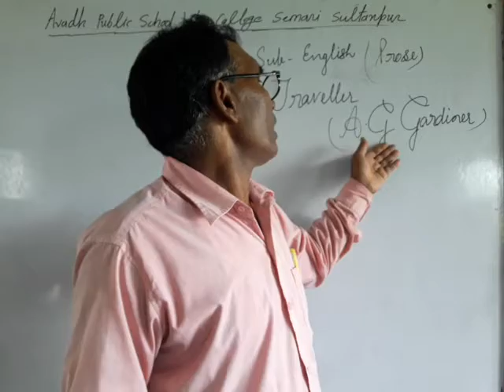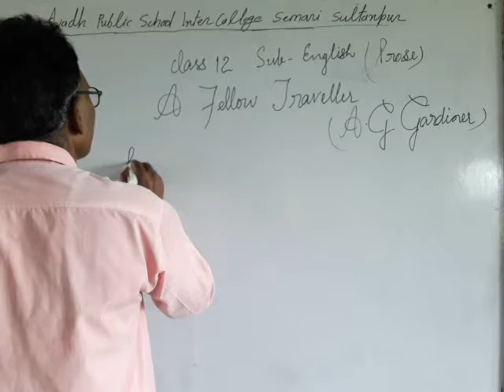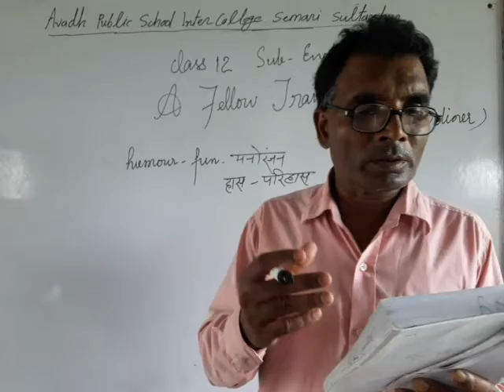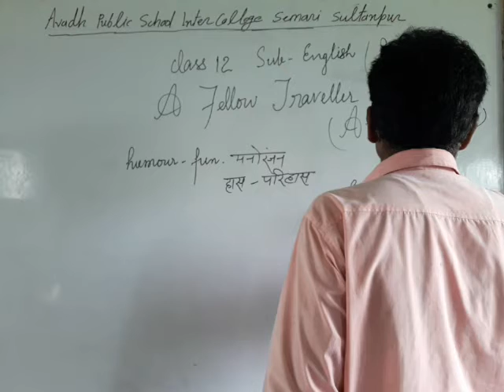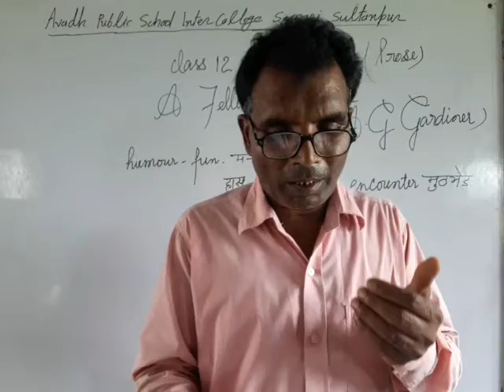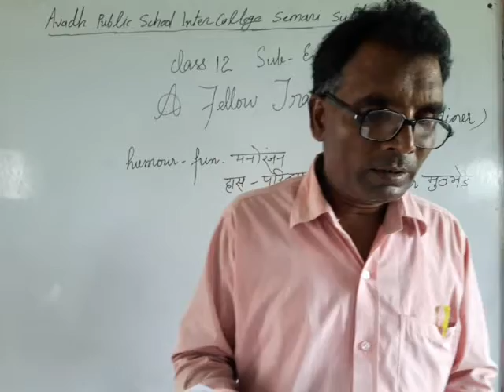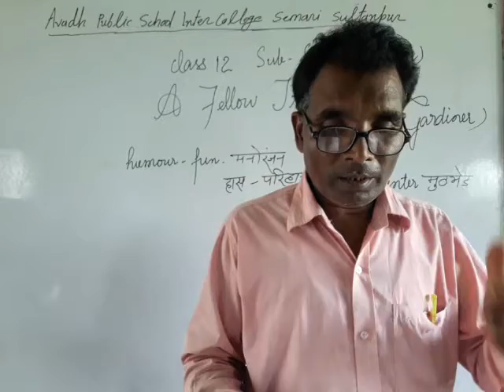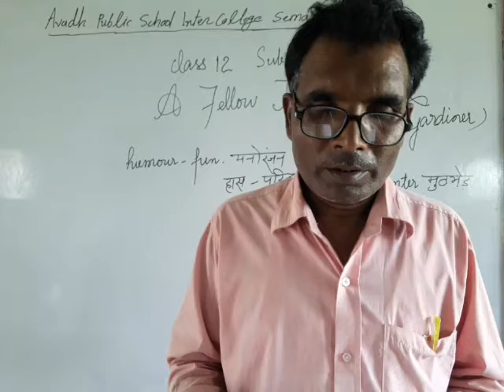Class :- 12th English, - A Fellow Traveller